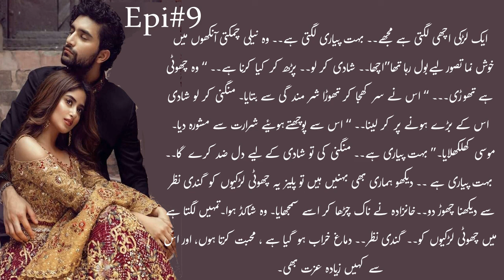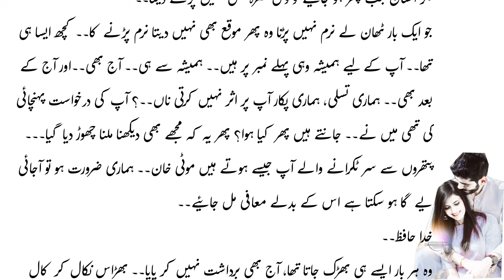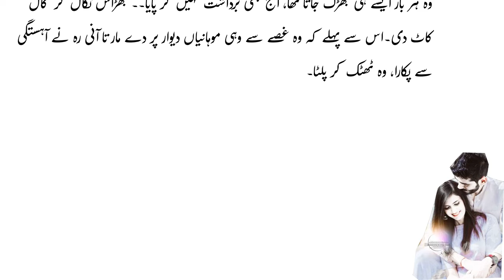Cousin Marriage based | Love Marriage | Haveli based | Rude Hero | Romantic | Part 9 | Maham Kahani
suggested  Videos
Marriage Based | 2nd Marriage Based
Haveli based | Cousin Marriage based | Love Marriage based | Qaid e Ishq by Yaman Eva | Part 01
Qaid E Ishq Complete Novel By Yaman Eva | Rude Hero | Wani | Feudal system | Novels Lab

book novel
revenge based novel
novel
romantic novels
Compete novel
contract marriage based novels
second marriage based
after marriage based romantic novel
romantic novels in urdu
Romantic
famous
top
revenge
urdu story
Bold Novel
Romance Novel
Age Difference Based
romance based
gangster based
kidnapping based
posessive love based
rude hero
innocent heroin based novel
Kitaabnagri
Yaman Eva Novels
Classic Urdu Novels
Nimra Ahmed
Humaira Ahmed
Jannat ke Pattay
Maala
Mala
Namal
urdu novel
love after marriage novel
novel urdu
novel bank
novel in urdu
urdu novels
after marriage based romantic novels
forced marriage based
romantic novel
gansgter hero based novel
novel book
complete novel
book novel
revenge based novel
novel
Classic urdu material
romantic novels
Compete novel
second marriage based
Innocent heroin
Revenge based novel
Haveli based
Wani based
Feudal system
Revenge based
Misunderstanding  based

Top 🔝 Searches
Maham kahani
Cousin Marriage base
Love Marriage
Haveli base
Rude Hero
Romantic
cousin marriage based novel rude hero
cousin marriage based novels
love and marriag
love marriag
love & marriage
marriage
haveli based novel
haveli based
wani based
rude hero
rudeheroine
rude hero based
rudeheroinnocentheroine
mysterious girl and rudehero
Romance
romantic
audiobook
voice over
top writers

Thanks